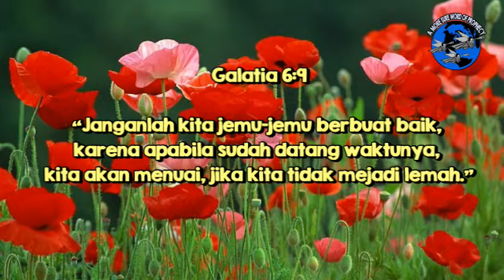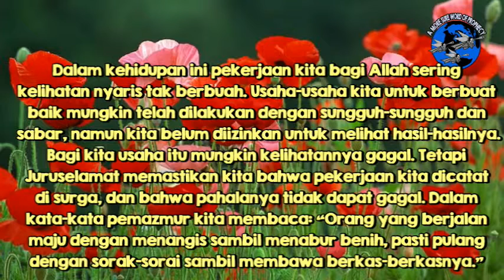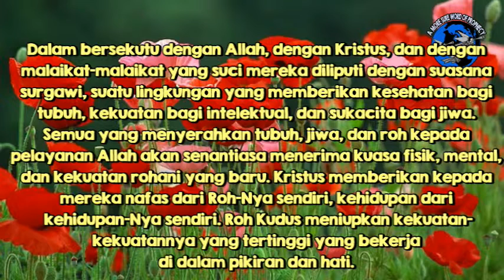(e-Devotional) Pelayanan yang Tidak Mementingkan Diri Memberikan Sukacita- 29 September